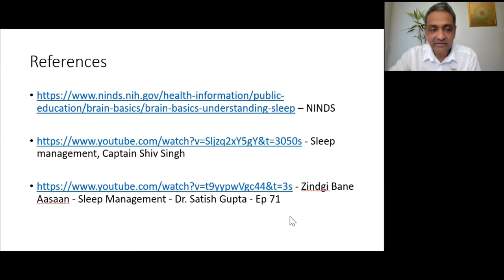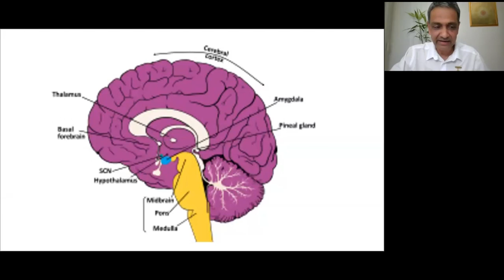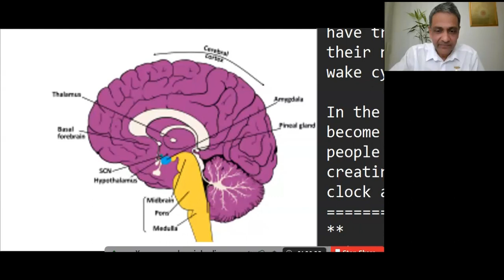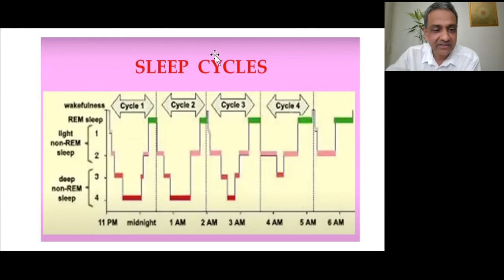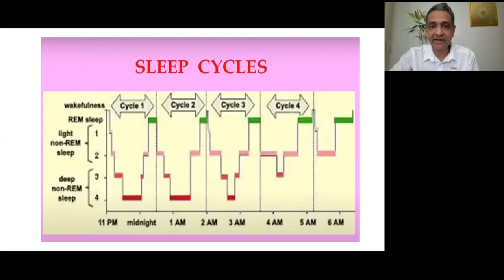Essentials of Wellness pt 1 SLEEP - Vinod Mungalpara - Tuesday Evening Talks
Spirituality teaches us that when we become healthy, our bodies and our environment become healthy. So let us be aware of spiritual health – as we care for our bodies. We will then move towards complete health.

Part 1: Sleep – Sleeping is an art; when you master it, you freshen up your life with healthy Control, Creativity, and Cleverness.
Part 2: Diet – Healthy eating is first taking charge of your mind. Then, as a knowledgeful master, happily feeding your body with what is good for it. No energy is wasted in force feeding and strict diet charts which leads to fighting, fear and feeling defeat.
Part 3: Exercise – Make your body your best friend (’exercise buddy’) and do your workout with it to enhance the benefit of the physical effort with enthusiasm, easiness and contentment.